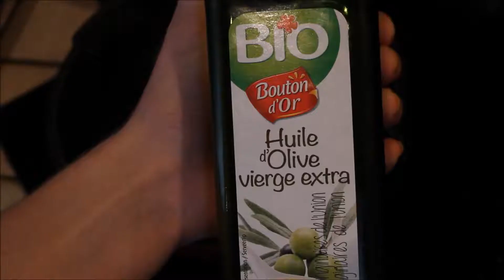OEUF FLAMENCO - Recette espagnole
Viens voir mon blog pour plus de détail